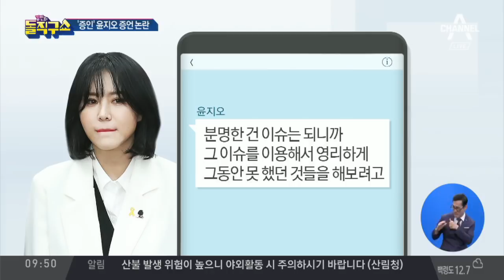윤지오 ‘장자연의 증인’ 논란, 왜? | 김진의 돌직구쇼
윤지오 책 출간 도운 작가 "윤지오 증언 검증 필요"
김 씨 "윤지오, '장자연 리스트' 직접 봤다는 주장은 거짓"
윤지오 "작가 김 씨 주장, 분명한 명예훼손" 고소 예정

〈평일〉
08시 00분 라디오쇼 정치시그널 (유튜브 라이브)
08시 50분 김진의 돌직구 쇼
10시 20분 김진의 더라방 (유튜브 라이브)
12시 00분 뉴스A 라이브
15시 50분 강력한 4팀
17시 20분 뉴스TOP10
19시 00분 뉴스A

〈주말〉
12시 00분 토요랭킹쇼·뉴스A 라이브
17시 40분 뉴스TOP10
19시 00분 뉴스A